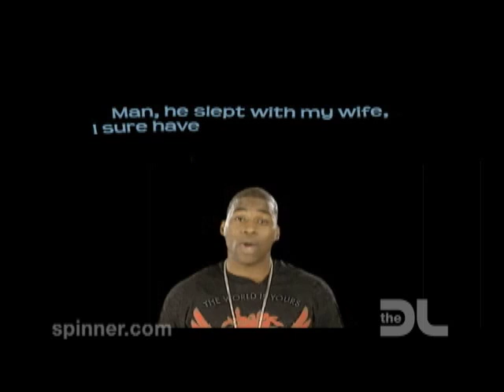David Banner Hip Hop Slang Lesson 2 - On The DL Show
Professor Banner is ready to slice off another piece of Slang cake. Eat up!